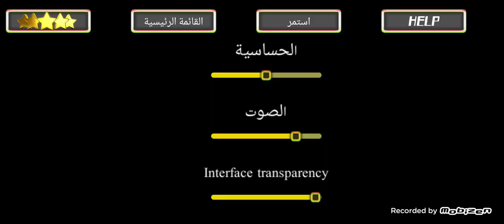ألعاب رعب جديدة () Smiling x corp تحديث جديد